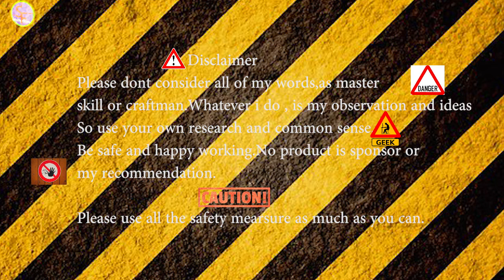Wooden Cabinet-1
For Support: